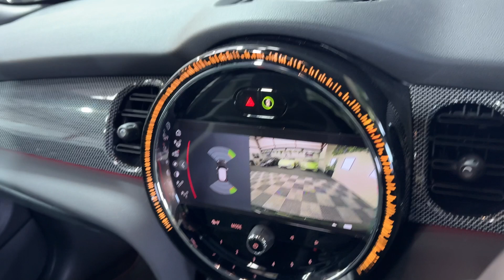MINI HATCH JOHN COOPER WORKS 2.0 JOHN COOPER WORKS 3d 228 BHP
2023/72 plate Mini Hatch John Cooper Works Finished in Rebel Green with 18" Diamond cut alloys (£700 Option) with Red Break Calipers - This car comes with the Premium Plus Pack a (£4,000 Option) which includes Panoramic Sunroof, Rearview Camera, Navigation Plus Pack, Front & Rear Parking Sensors, Ambient Lighting and much more - 1 Owner From New - First service not due until next year.

Specification includes:
£Multitone Black Roof and Black Mirror Caps - £650.00
£18in Alloy Wheels - John Cooper Works Course Spoke with Run-Flat Tyres - £700.00
£Darkened Rear Glass - £250.00
£Interior Trim - Silver Chequered - £100.00
£Premium PLUS Pack - £3350.00
£Head Up Display - £500
£Piano black Beltline Finisher- £450
£Warning Triangle and First Aid Kit - £60
£Navigation Plus Pack - £2,000
£Driving Assistant Pack - £800
£Comfort Plus Pack - £1,600